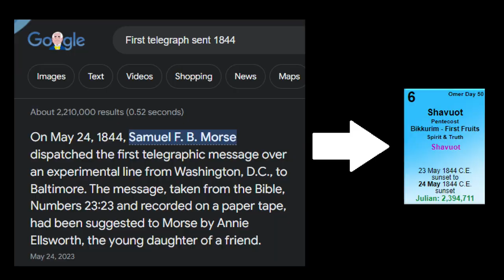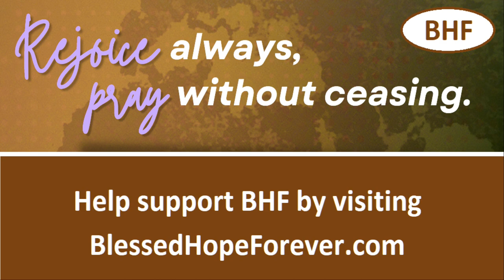2 Corinthians 12:11-14 - Part 46